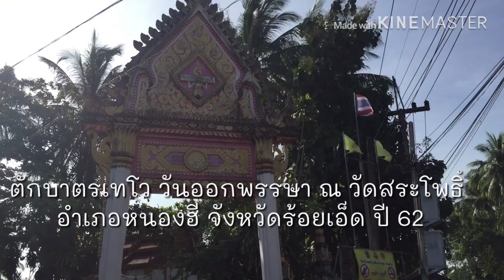Ep2 ใยไหม l ทำบุญวันออกพรรษาตักบาตรเทโว I วัดสระโพธิ์บ้านหนองฮี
พาหลานน้อย “ใยไหม” มาทำบุญวันออกพรรษา ตักบาตรเทโว พร้อมภาพบรรยากาศในช่วงเทศกาลออกพรรษาในวันแรม 1 ค่ำ เดือน 11 ได้มีประชาชนนำครอบออกมร่วมพิธีตักบาตรเทโวในช่วงเช้ากันเป็นจำนวนมาก ณ วัดสระโพธิ์ บ้านหนองฮี อำเภอหนองฮี จังหวัดร้อยเอ็ด